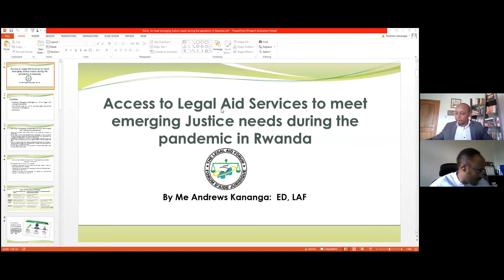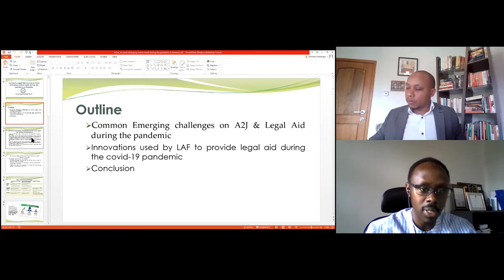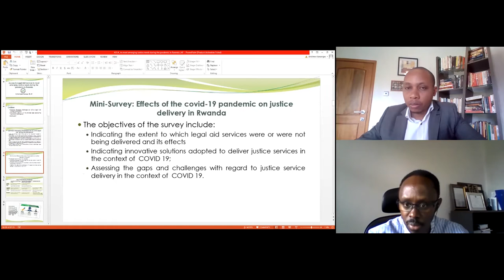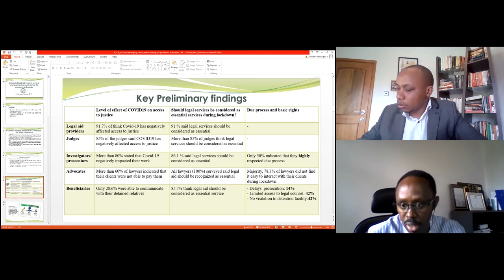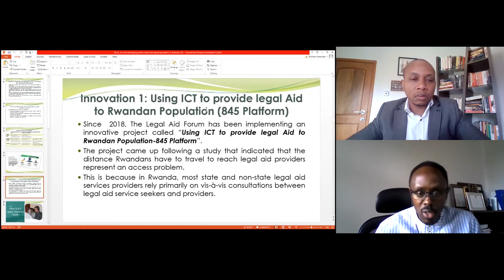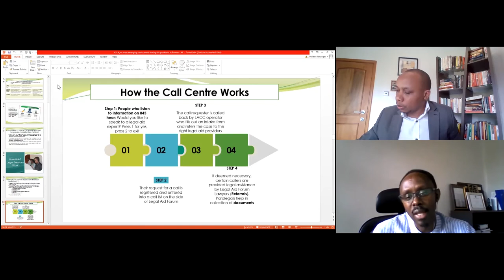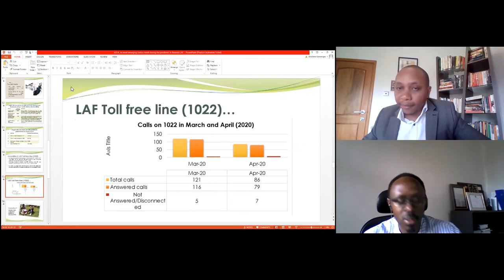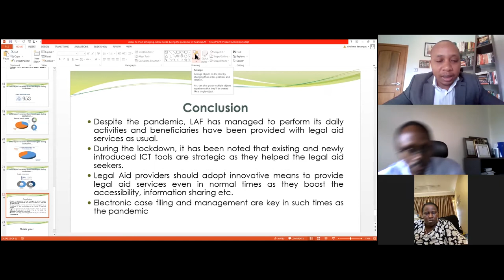Access to Justice in the Context of COVID-19 in East Africa: Kenya, Uganda, Tanzania and Rwanda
Access to Justice in the Context of COVID-19 in East Africa: Experiences from Kenya, Uganda, Tanzania and Rwanda.
Speakers:
Hon. Judith Omange, Registrar of the High Court in Kenya
Hon. Justice Jane Frances Abodo, Director of Public Prosecutions, Uganda
Dr. Conrad Bosire, Ag. Executive Director, National Council on Administration of Justice (NCAJ), Kenya
Ms. Pheona Wall, President, Uganda Law Society (ULS)
Mr. Andrews Kananga, Executive Director, The Legal Aid Forum, Rwanda
Ms. Tike Mwambipile, Executive Director, Tanzania Women Lawyers Association (TAWLA)

The declaration of COVID-19 as a public health emergency forced governments around the world to implement rapid response measures to contain the spread of the virus, with limited resource preparedness for response and recovery. Across East Africa, there has been a pattern of disparity in the implementation of COVID-19 control measures and governments have had to introduce new measures/adjust existing measures to deal with the different dimensions of the crisis. Governments have been forced to change their approaches to service delivery, including the delivery of justice. The effect of COVID-19 has been heavily borne by the formal justice systems which were not equipped to effectively function in the context of a ‘shut down’. Judiciaries across the region have had to either close entirely or scale down operations. As a result, judiciaries and other justice service providers have had to adapt to the changing context by adopting technology based innovations especially, to sustain the provision of justice services, while adhering to the COVID-19 prevention guidelines and standard operating procedures put in place by their respective governments.

Against the foregoing, the International Development Law Organization (IDLO) is hosting a webinar on “Access to Justice in context of COVID-19 in East Africa” on 8 October 2020. The webinar will provide an online platform for engagement with access to justice actors from Kenya, Uganda, Rwanda and Tanzania, on the dynamic access to justice needs during the COVID-19 pandemic and appropriate response strategies.

Key issues:

The impact of the dynamic COVID-19 control strategies on access to justice, drawing experiences from Kenya, Uganda, Rwanda and Tanzania?
An analysis of the various country adaptation responses to emerging access to justice needs, especially for the most marginalized groups.
An assessment of the critical elements of a functional and practical response strategy for access to justice actors that addresses the short, medium, and long-term impact of COVID-19 on access to justice.